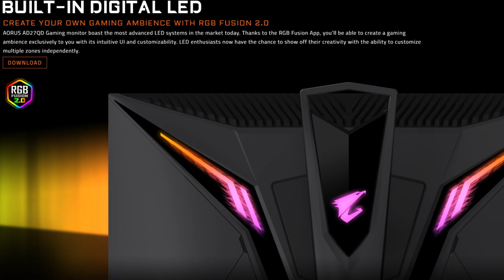EL MEJOR MONITOR GAMING SAIYAN, AORUS AD27QD